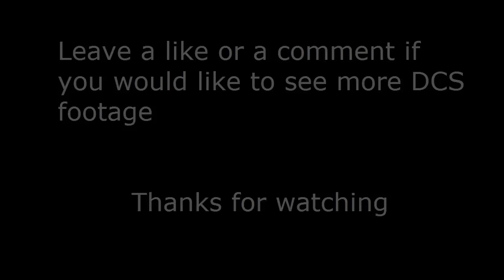DCS:World - Ka 50 - Accelerated Startup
Demonstration of an accelerated start-up for the Ka-50 in DCS Black Shark.